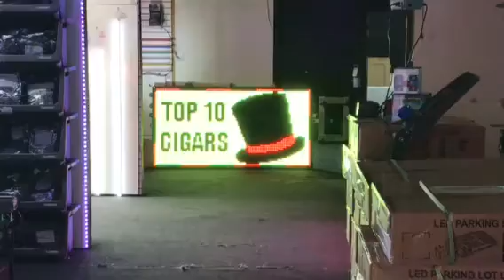Top 10 Cigars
P20 Program for Royce at Top 10 Cigars
Houston Texas